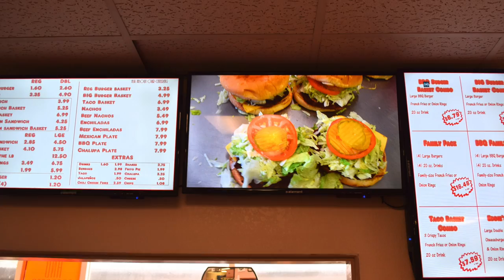Glass Kitchen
Glass Kitchen has been serving the Laredo community since 1951 as a family owned and operated burger joint. Through the years they have expanded their menu to include BBQ brisket burgers, tacos, enchiladas, and more! LIKE them on Facebook